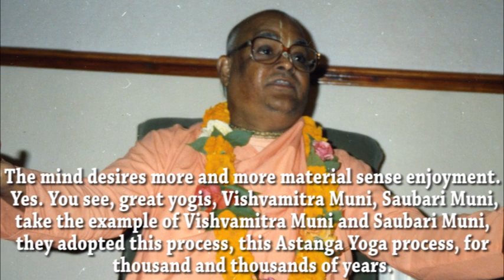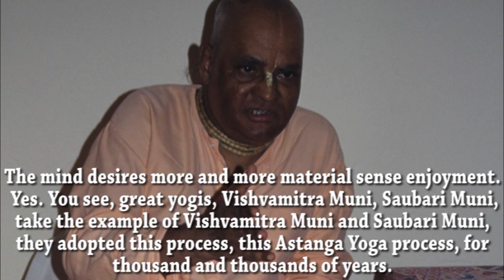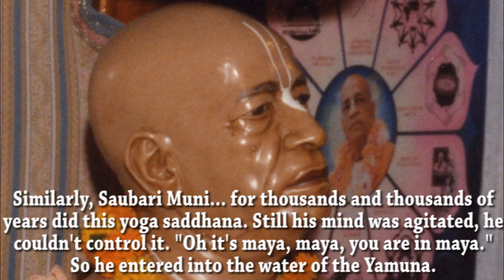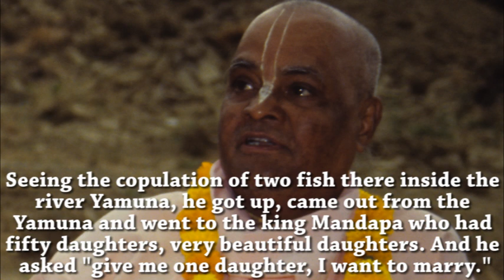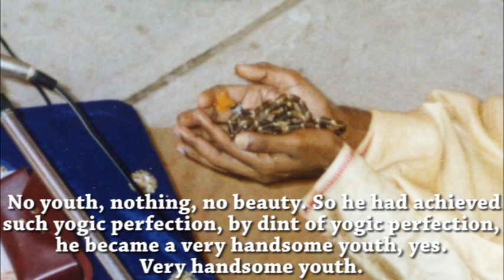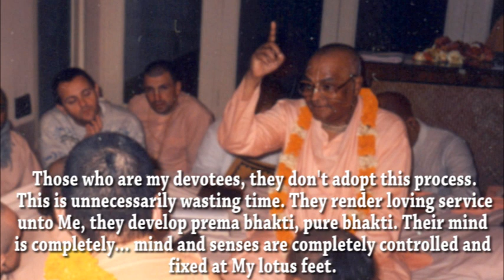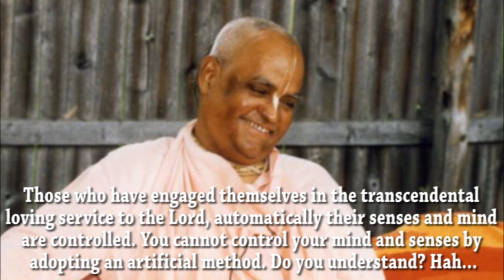Astanga Yoga is a Waste of Time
Sri Srimad Gour Govinda Swami Maharaja explains why Astanga Yoga is a waste of time by giving quotes and examples from Srimad Bhagavatam.